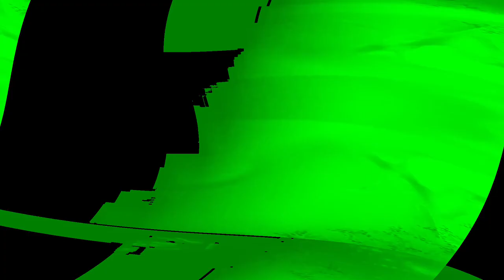[EPILEPSY WARNING] Movie 24 02 11 01h03m54s